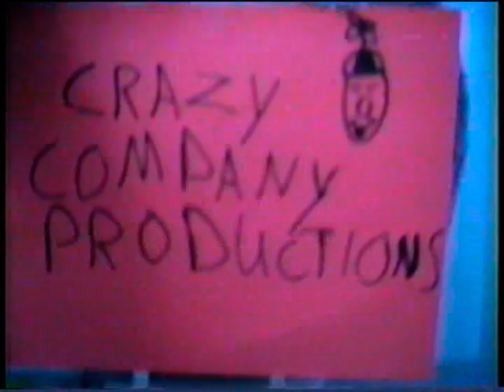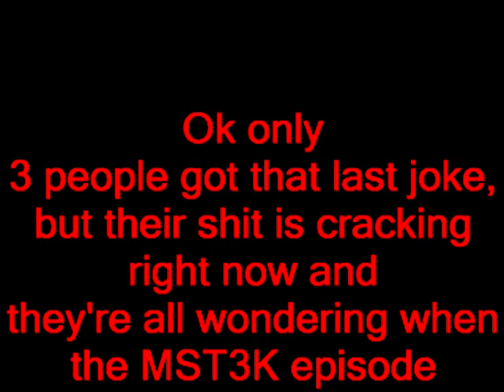Satan's Screener Takes on MONSTER IN THE CLOSET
Moronic Mark actually takes on a good movie for once since his dog is depressed with the recent wave of celebrity deaths, so he looks at the great Troma flick, MONSTER IN THE CLOSET with an all star cast. Troma is awesome.